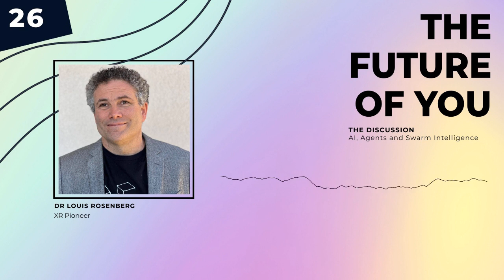The Discussion: AI, Agents and Swarm Intelligence #26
This week I’m talking to Louis Rosenberg, CEO and chief scientist of Unanimous AI and the chief scientist of the Responsible Metaverse Alliance.

We discuss the impact of conversational AI on our everyday interactions and whether marketing will be morphing into manipulation as virtual salespeople become a reality.

We also discuss the data hidden in our movements and the work being done to protect our motion privacy. The conversation ends with a discussion about swarm intelligence and what we might learn from biological systems in nature.

The Future of You is a finalist in the Independent Podcast Awards 2023.
Tracey's book 'The Future of You: Can Your Identity Survive 21st Century Technology?' available in the UK and US